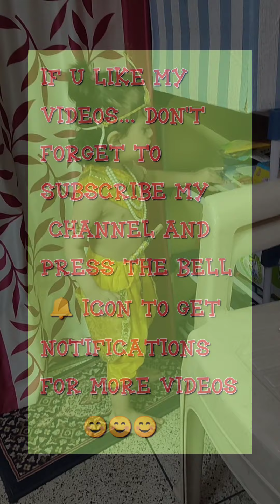Natkhat Kanha & Cute Radha...Ayansh & his Sister on krishna janmashtami...!!! ❤️❤️❤️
❤️❤️❤️ Follow Ayansh on Instagram